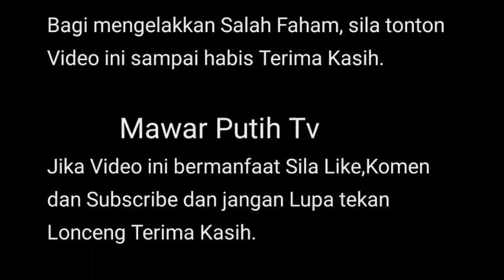ALHAMDUILLAH🤲TQ SOL BAGI KEJUTAN TUK ANK² BERBUKA PUASA BERSAMA S3BAK SARAH MELIHAT BHAGIANYA⁉️🥺🥰